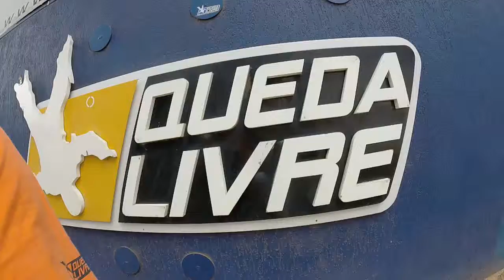Salto de Paraquedas da Marina A na Queda Livre Paraquedismo 22 01 2017